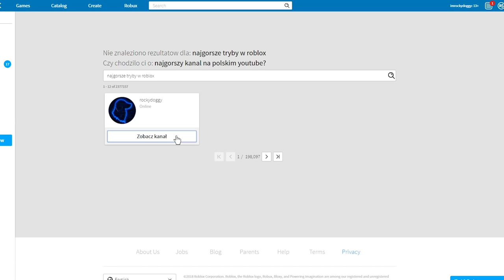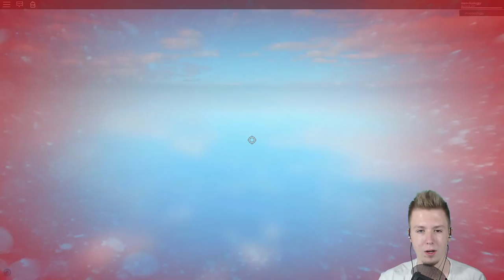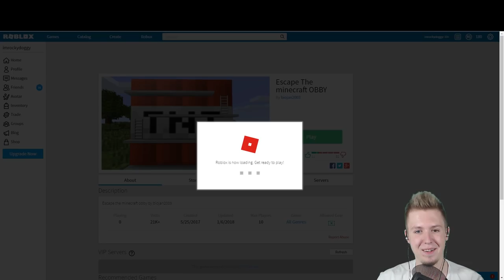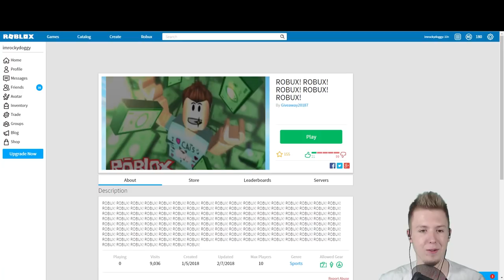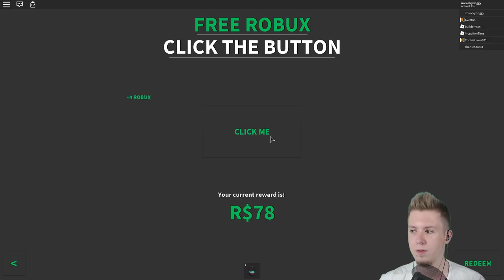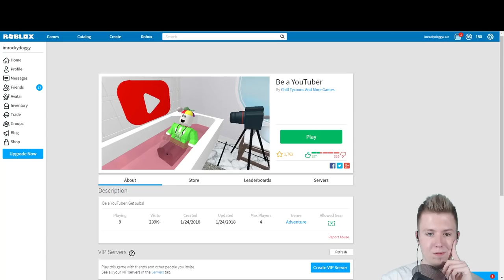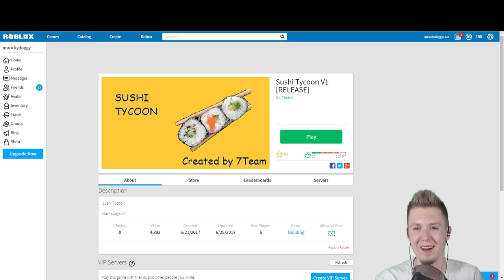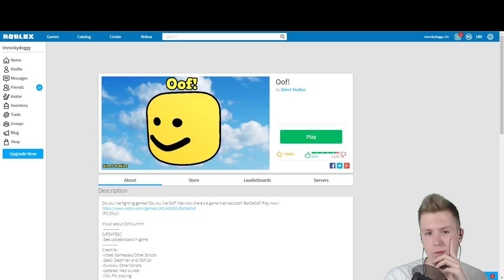NAJGORSZE TRYBY W ROBLOX